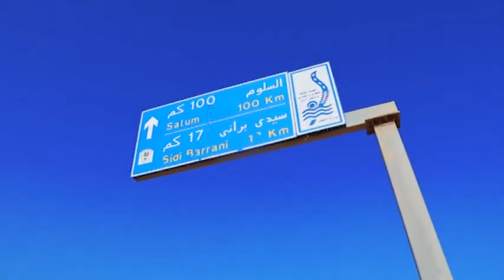الرئيس السيسي: هناك تطور كبير في المشروعات القومية التي يتم تنفيذها في مطروح والمنطقة الغربية